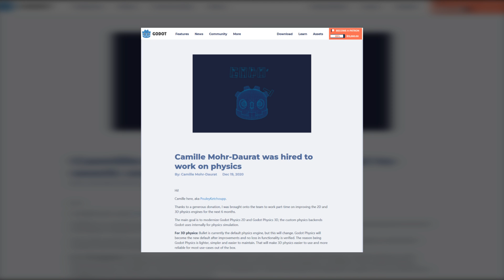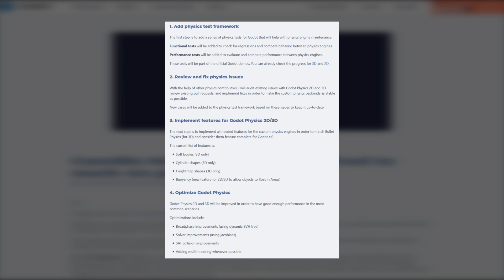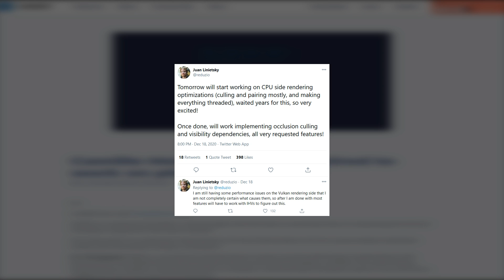Godot 4.0 Is Getting A New Physics Engine + Occlusion Culling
Godot is planning to replace it's current physics engine powered by Bullet with a custom physics engine called Godot Physics

--- Social ---

Discord: The discord has been shut down, sorry!

--- Links ---